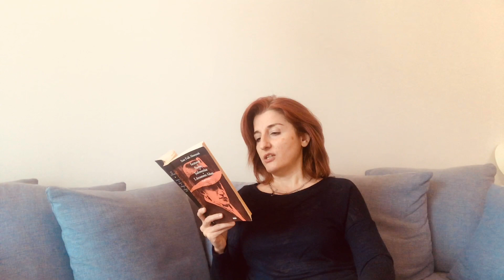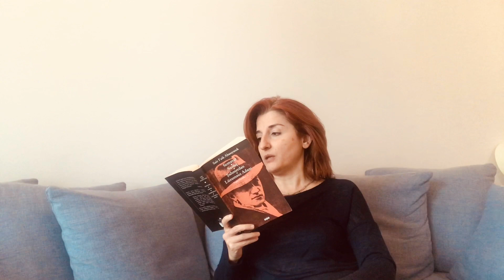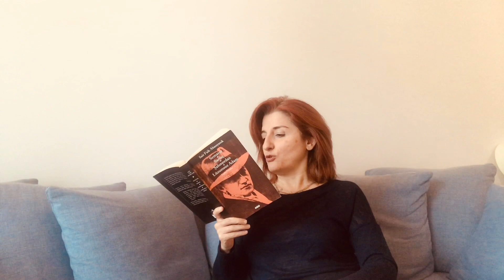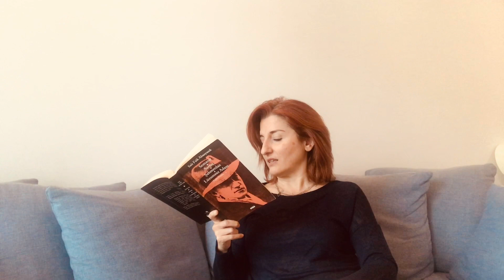Korona Günlerinde Sait Faik Öyküleri